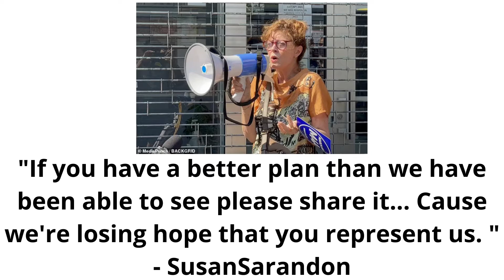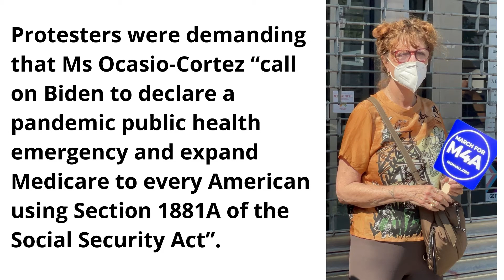Susan Sarandon has appeared at a protest against NY Representative AOC and her “Squad”